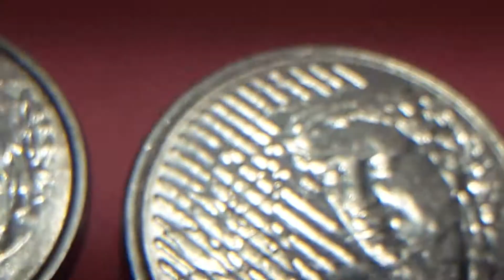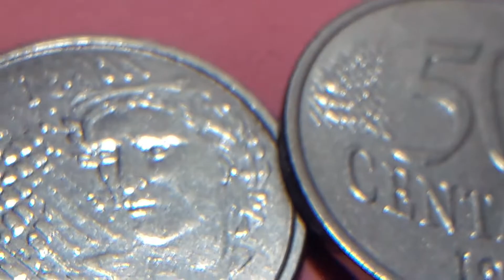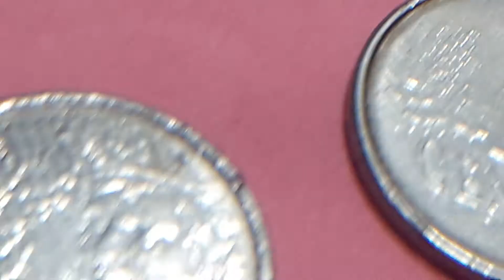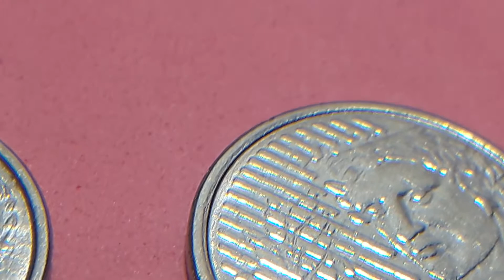erro fecha en la cabeza 1. 5. 10. 50. ctvs 1995 Brasil